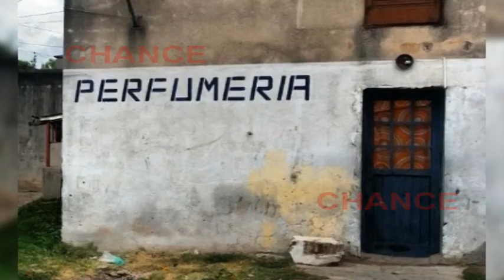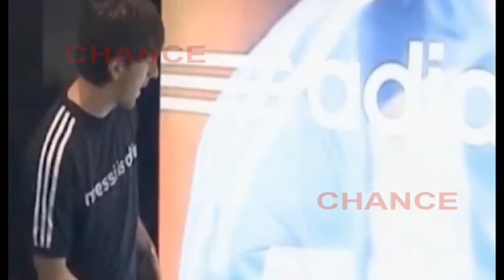Leo Messi del campo de juego... al cine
Messi se ha convertido en una figura mediática pero no solo como futbolista, si no que ahora también en el mundo del cine ya que Alex de la Iglesia rodará una película sobre la vida del argentino. La cafetería del Hotel Princesa Sofía se convirtió en el bar del Real Club de Tenis de Pompeia de Barcelona, donde hace ya 14 años se produjo el fichaje de Messi.